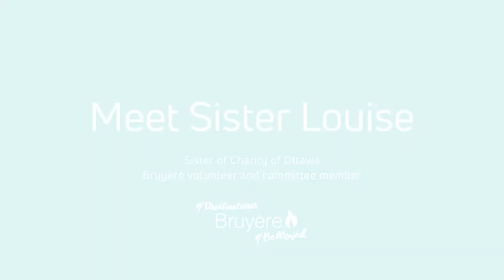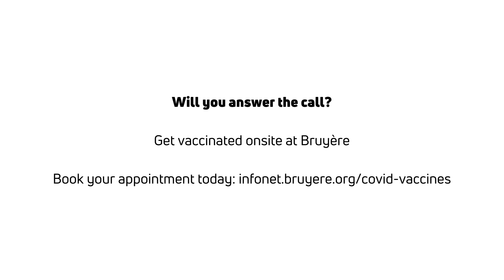Will you answer the call? Sister Louise's testimonial (Bruyère)